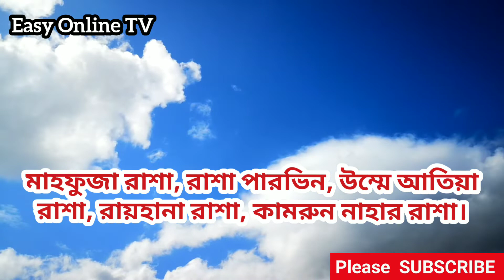রাশা নামের অর্থ কি? | Rasha name meanings | What is the meanings of Rasha? | Easy Online TV